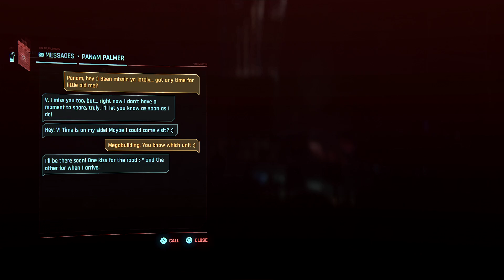[PC] Cyberpunk 2077 Gameplay 2.0 Update Gameplay Part 29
Due to DMCA issues, Cyberpunk 2077 has request that we turn off the music until the issue has been resolved